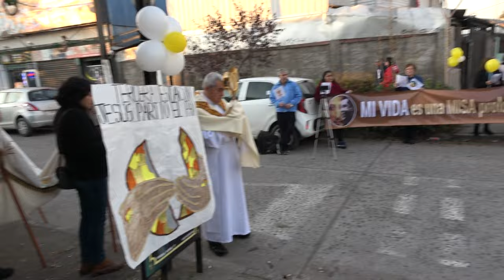PROCESION Y EUCARISTIA CORPUS CHRISTI 2024 PARROQUIA DE NUESTRA SEÑORA DEL MONTE CARMELO 00059